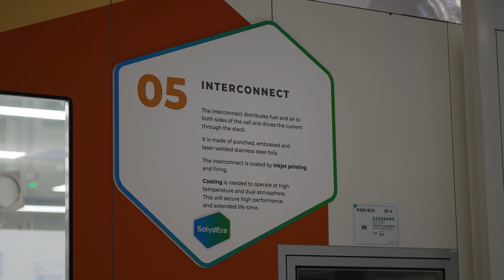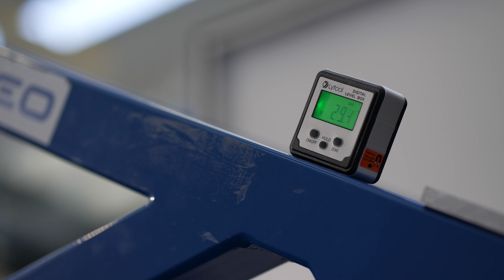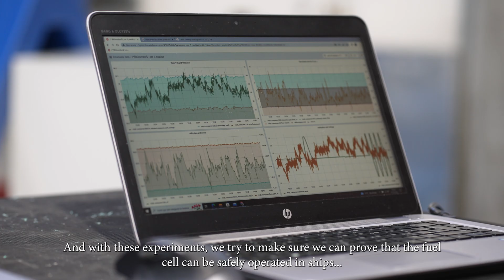NAUTILUS Inclination Experiment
Why the application of fuel cell technology on ships is different to stationary application? Watch now NAUTILUS_2020 video on the inclination experiment that was realised by Berend van Veldhuizen from the Delft University of Technology @tudelft at premises of the fuel cell technology producer @solydera8981 in Italy. The video was filmed and edited by Your Movies